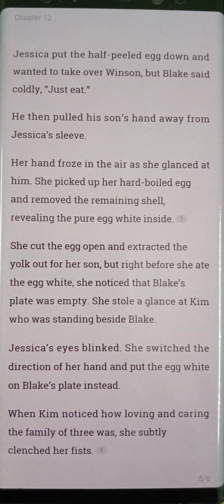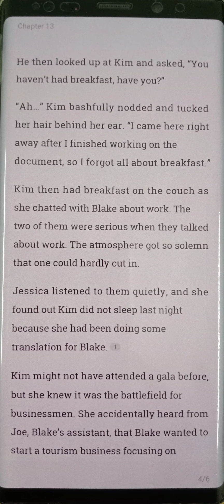Forcefull marriage:Young Master's Mute wife chapter 11-13